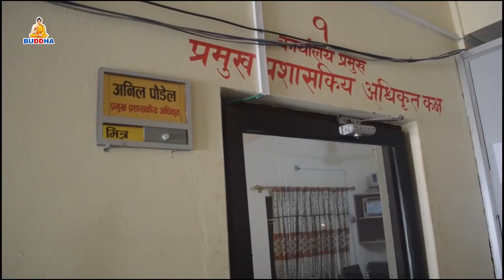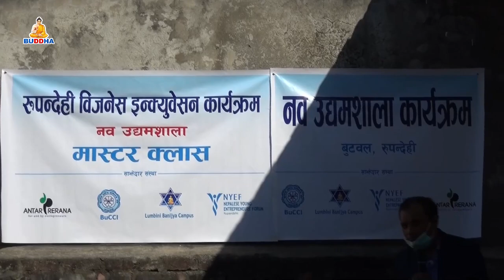Buddha samachar//बुद्ध समाचार//2077///08/18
बुद्ध समाचार
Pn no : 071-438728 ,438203